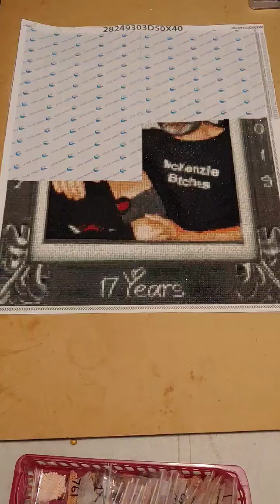17 Years, Day 8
15x time-lapse
Chris Stapleton,Alan Jackson, and Lonestar